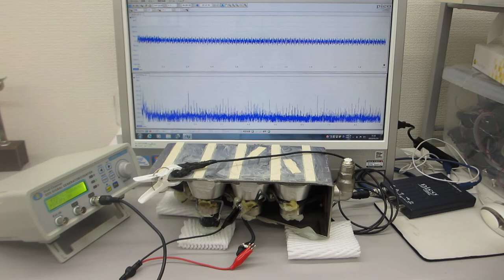投げ込み型超音波振動子（出力３００Ｗ 発振周波数２８ｋＨｚ）の表面弾性波を利用した超音波実験